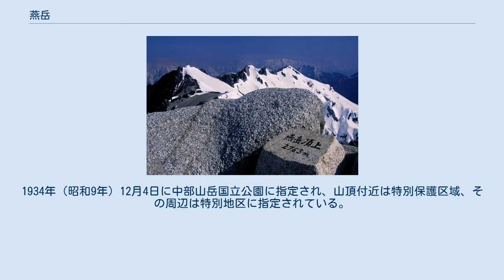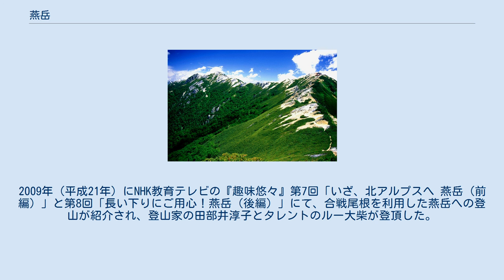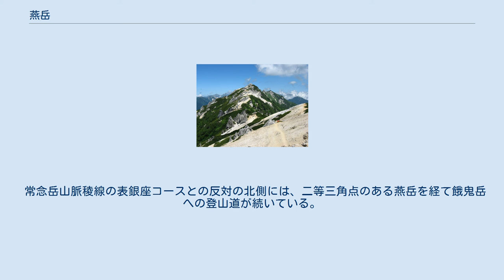燕岳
燕岳の位置 燕岳（つばくろだけ）は、飛騨山脈（北アルプス）にある標高2,763 mの山。
山体すべてが長野県に属する。
日本二百名山及び新日本百名山に選定されている。
 常念山脈に属し、北アルプス三大急登の一つである合戦尾根を登り切った稜線上にある。
1934年（昭和9年）12月4日に中部山岳国立公園に指定され、山頂付近は特別保護区域、その周辺は特別地区に指定されている。
中房温泉が登山口であり、大天井岳を経て槍ヶ岳へ向かう表銀座コースの始点でもある。
花崗岩でできた独特の山体を持ち、高山植物の女王と言われるコマクサの群生がある。
周辺のハイマツ帯には、ライチョウが生息している。
 山名は、春の雪形がツバメに似ているためつけられた。
1915年（大正4年）の長谷川如是閑の『日本アルプス縦走記』で燕岳が記され、この10年前からの期間内で命名されたとする説がある。
 合戦尾根は北アルプス三大急登に数えられ、中房・燕岳登山口から合戦小屋までは特に急登である。
合戦尾根は表銀座コースの一部となっており、またアルプスの入門コースとして多くの登山者が歩き、整備された登山道となっている。
2009年（平成21年）にNHK教育テレビの『趣味悠々』第7回「いざ、北アルプスへ 燕岳（前編）」と第8回「長い下りにご用心！燕岳（後編）」にて、合戦尾根を利用した燕岳への登山が紹介され、登山家の田部井淳子とタレントのルー大柴が登頂した。
この登山道は中学生などの学校登山に昔からよく使われている。
 常念岳山脈稜線の表銀座コースとの反対の北側には、二等三角点のある燕岳を経て餓鬼岳への登山道が続いている。
燕岳の約700 m北には、北燕岳と呼ばれる小ピークがあり、その先の東沢乗越から高瀬川の支流である中房川に沿って中房温泉へ下る登山道がある。
燕山荘から大天井岳へ続く稜線上には「蛙岩(げえろいわ)」と呼ばれる花崗岩の大きな奇石がある。
 大天井岳から望む燕岳 以下の源流の河川は、日本海へ流れる。
 燕岳の南、燕山荘前からの眺望 （2007年8月撮影）